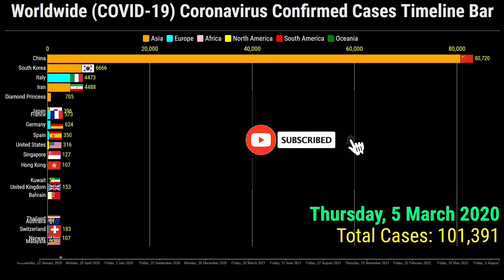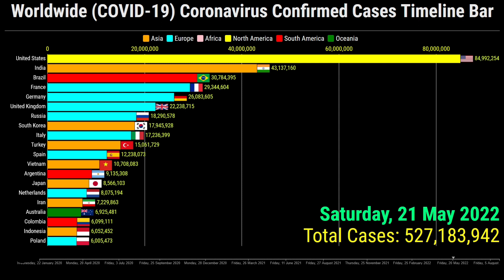Worldwide Coronavirus Confirmed Cases Timeline Bar | 24th August 2022 | COVID-19 Latest Update Graph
This video shows the top 20 coronavirus worldwide with the highest number of covid-19 by total confirmed cases.

The data is from the 22nd January 2020 to the 24tht of August 2022

Top 20 Ranked Countries are on the 24th of August 2022 of the World Coronavirus Confirmed Cases.
1. United States
2. India
3. France
4. Brazil
5. Germany
6. United Kingdom
7. South Korea
8. Italy
9. Russia
10. Japan
11. Turkey
12. Spain
13. Vietnam
14. Australia
15. Argentina
16. Netherlands
17. Iran
18. Mexico
19. Indonesia
20. Colombia

for more search queries:
covid 19
COVID-19
coronavirus
omicron
omicron ba.2
omicron variant
omicron covid
coronavirus update
germany covid
coronavirus outbreak
coronavirus symptoms
New COVID-19 Cases Worldwide
coronavirus treatment
join coronavirus discussion live
global pandemic
cardi b coronavirus
cardi b
coronavirus meme
coronavirus song
peppa pig coronavirus
coronavirus movie
the pandemic
next pandemic
xe covid-19
pandemic disease
new pandemic
pandemic news
during pandemic
effects of pandemic
pandemic
disease outbreak
new disease outbreak 2021
cov 2
infection
china covid
uk covid
covid in germany today
covid england
covid 19 news
denmark covid
global rank
vietnam covid
vietnam coronavirus
covid omicron
covid home test
covid test
coronavirus variants
omicron symptoms
covid
coronavirus news
coronavirus vaccine
covid vaccine
nsw covid
australia covid
australia coronavirus
indonesia coronavirus
coronavirus tips
malaysia coronavirus
indonesia cases today
worldometer philippines
coronavirus deaths
turkey deaths
coronavirus live stream count world map
coronavirus graph
corona race meme
corona graph